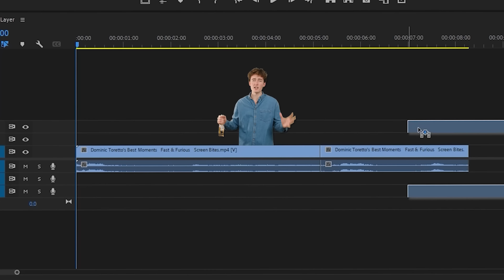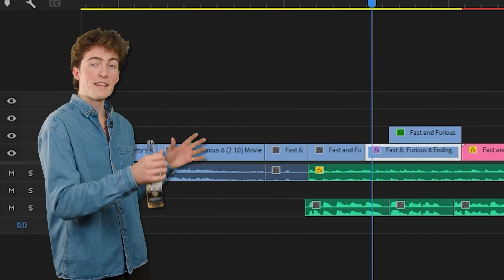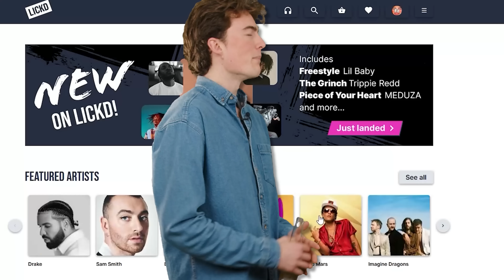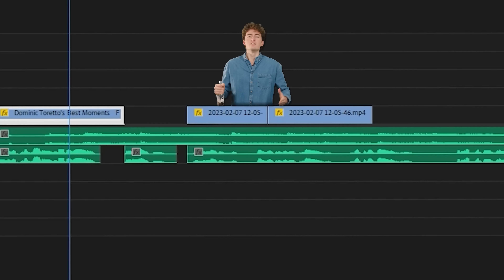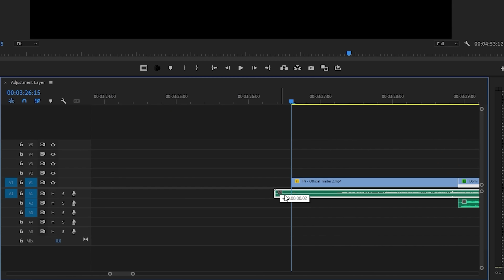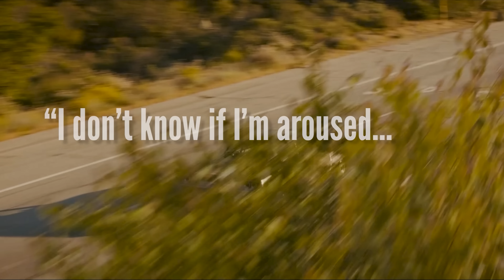I Edited The Fast & Furious Movies into a Rom-com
Welcome to the most interesting transformation I have ever achieved through editing! Turning Fast and Furious into a romantic comedy... Special thanks for the voice over, I highly recommend this guy! And to my boy @JamFam1957 for editing this beauty! I love you guys, take care!

▼ MUSIC ▼

Get It Must Have Been Love (Instrumental) by Roxette and over 1M + mainstream tracks

Get It Must Be Love (2009 - Remaster) by Madness and over 1M + mainstream tracks

Get Fast Car by Tracy Chapman and over 1M + mainstream tracks

Get True by Spandau Ballet and over 1M + mainstream tracks